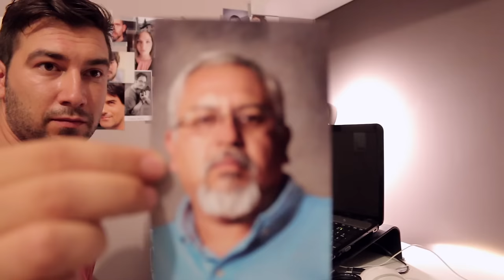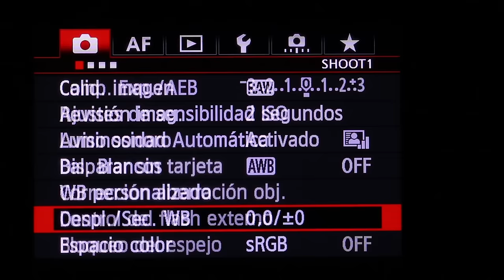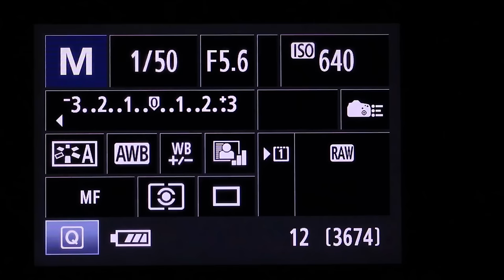Desplazamiento del BALANCE DE BLANCOS en tu cámara réflex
Hoy te muestro como ajustar con precisión los colores de tu cámara réflex / DSLR a través de la función "Desplazamiento de balance de blancos".

Ven con nosotros en Photokina, Alemania, para ver lo último del mundo de la fotografía digital y el vídeo.

Twitter personal: @JMarinov
Twitter exclusivo: @FotoEscalera
Twitter de Camara.PRO @CamaraPROes